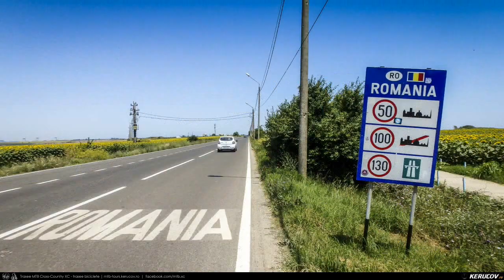KERUCOV .ro: Traseu SSP Mangalia - Krapets / Krapec - Vama Veche - Mangalia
Traseu cu bicicleta SSP
Mangalia - Krapets / Krapec - Vama Veche - Mangalia